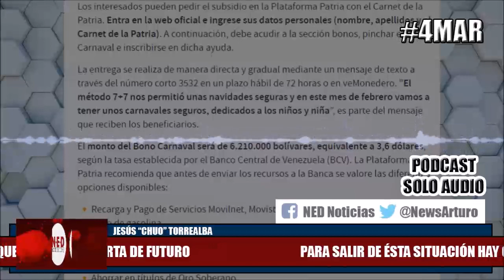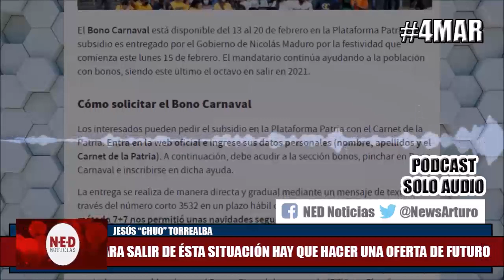PARA SALIR DE ÉSTA SITUACIÓN HAY QUE HACER UNA OFERTA DE FUTURO 4Mar Jesús Torrealba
Jesús Chuo Torrealba en La Fuerza es la Unión | Marzo 4 de 2021